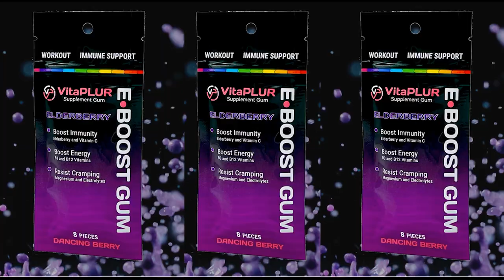Lizzy Jane Podcast #92 - Westend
After bursting onto the scene in 2018, New York City-native, Westend, got his first taste of what it is like to be an up-and-coming artist on the US tech-house circuit and couldn’t get enough. The next few years he skillfully carved his upward trajectory with successful releases on tastemaker labels such as Solotoko, Techne, Club Sweat and Insomniac Records. In addition to strong releases, Westend received consistent support from global power houses such as Diplo, MK, Gorgon City, Claude Von Stroke, Joel Corry and more. Westend found a silver lining in the 2020 shutdown by working with over 500 aspiring tech house producers online via 1-on-1 mentorship and an open door policy into all things production. He now runs a production discord titled ‘Kick & Bass’ with a community of producers all eager to improve with his direction. Post-pandemic, Westend continued his rise, starting in 2021 with a fresh take of Musique’s disco anthem ‘Keep on Jumpin’ with fellow NYC producer CID, released on Lee Foss’s established Repopulate Mars. The tune peaked at #2 on Beatport’s overall charts for over 4 weeks and is approaching 9 million Spotify streams. Steamrolling into 2022 with his sights set on achieving the #1 spot on Beatport, Westend once again collaborated with CID on ‘Let Me Take You’ which turned out to be the crowning moment on Beatport amassing over 10 million streams in the meantime.  Westend has also collaborated with HUGEL, Millean and Noizu with releases on Insomniac Records, Solotoko and Armada Subjekt.  With a plethora of high energy, dance floor ready tracks, Westend has performed for sold out crowds from San New York all the way to San Diego.

VitaPLUR E-Boost Gum is a first of its kind rave supplement that provides magnesium, electrolytes and antioxidants sublingually while you chew! With no pills to take or annoying powders to mix VitaPLUR E-Boost gum is the perfect complement to your active lifestyle.

For ad - free podcasts, exclusive content, one on one lessons, + more